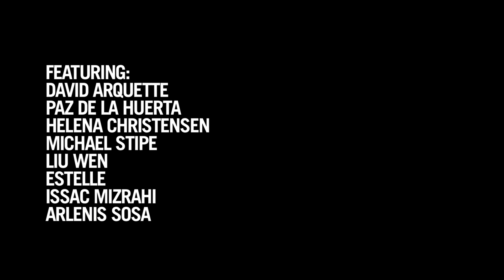xoJane.com | Fashion Shoot | Behind the Scenes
Go behind the scenes at xoJane for a photoshoot with Jane Pratt, Paz Dela Huerta, David Arquette, Helena Christensen, Jamie Burke, Hannelore Knuts, Liu Wen, Kathleen Hanna, Marilyn Minter, JD Samson, Arlenis Sosa, Isaac Mizrahi, Veronica Webb, Philip Crangi, Carol Alt, and Michael Stipe.

xoJane.com
A SAY Media, Inc. Property